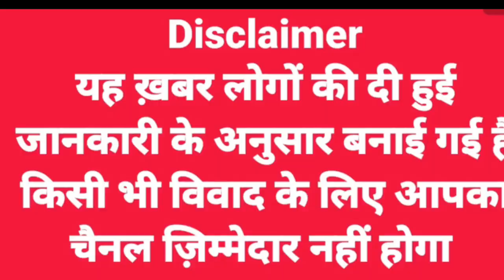BL सेंट्रल पब्लिक स्कूल कुनिहार के अध्यक्ष का जन्मदिन "प्रेरणा दिवस" के रूप में मनाया गया